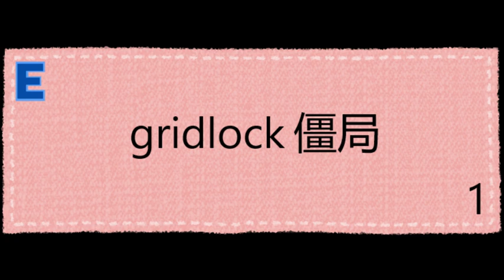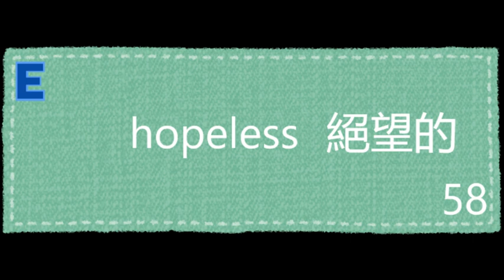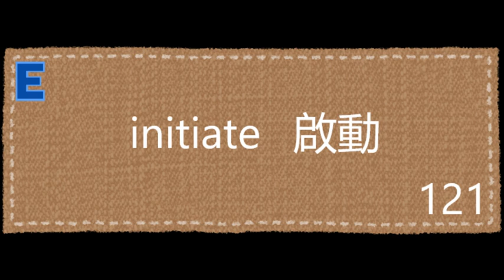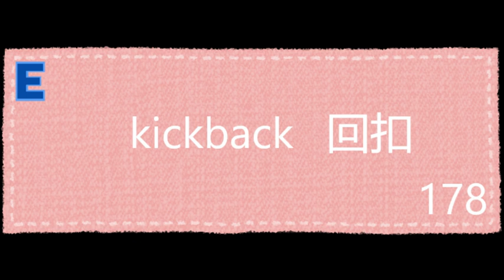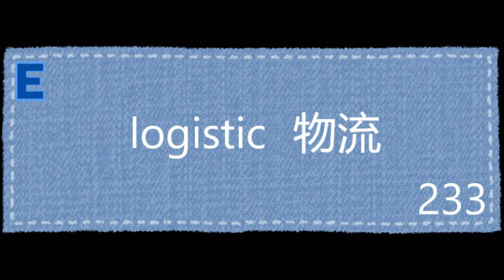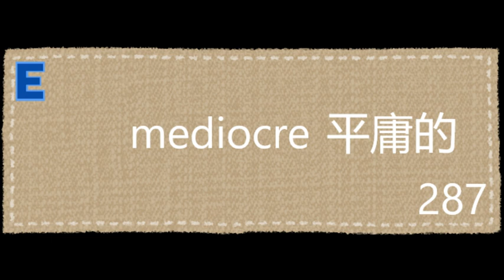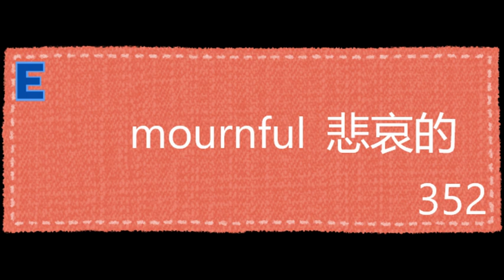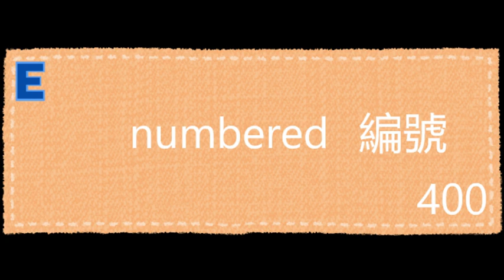從零開始背英文單字#28